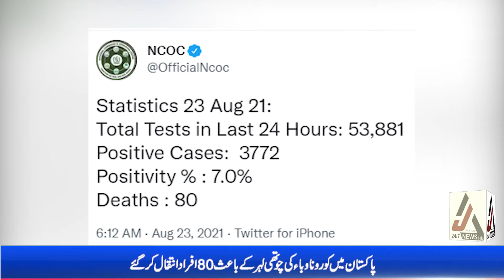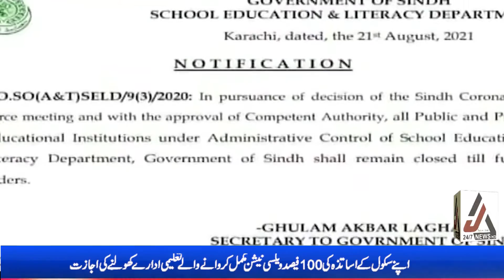Headlines 3-Pm Jars-e-Asar